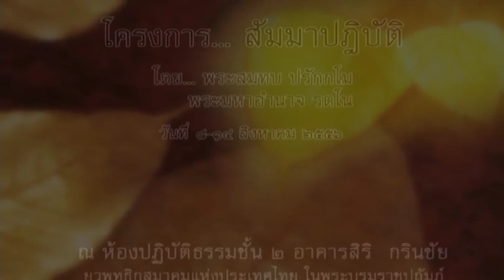พระมหาอำนาจ รตโน -ไขปัญหาธรรม โอวาทปิดอบรมวิปัสสนาฯ (14/8/2556)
วันที่ 8-14 สิงหาคม พ.ศ.2556
โดย...พระสมทบ ปรักกโม วัดกลาง อ.บางปลาม้า จ.สุพรรณบุรี